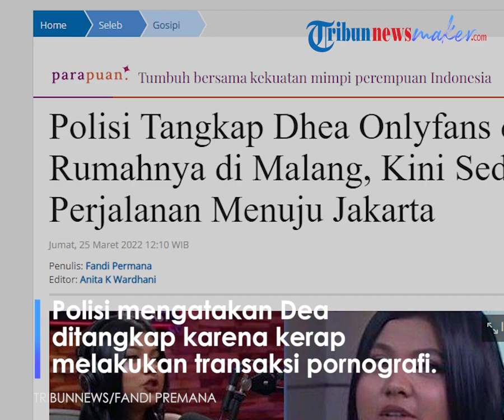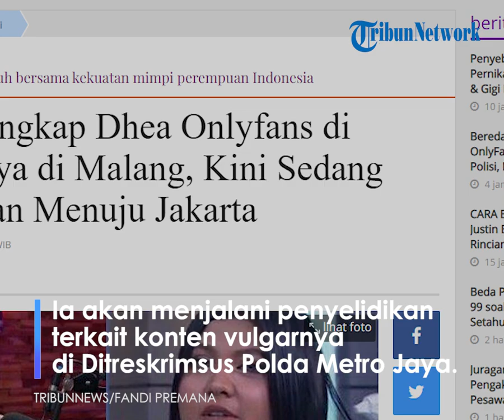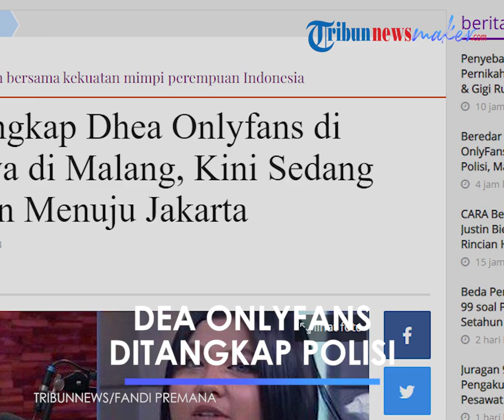Detik-detik Dea OnlyFans Ditangkap di Rumahnya di Malang terkait Dugaan Kasus Konten Pornografi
Laporan Wartawan Tribunnews.com, Fandi Permana

TRIBUN-VIDEO.COM, JAKARTA - Wanita bernama Dea alias Gresaids, seorang konten kreator OnlyFans ditangkap aparat Ditreskrimsus Polda Metro Jaya terkait konten pornografi.

Dirkrimsus Polda Metro Jaya Kombes Auliansyah Lubis mengatakan Dea ditangkap karena kerap melakukan transaksi pornografi. Diketahui, ia mempromosikan dan menjual foto dan video syur situs OnlyFans.

"Iya karena itu (pornografi)," kata Auliansyah saat ditemui di Polda Metro Jaya, Jumat (25/3/2022).

Dea sendiri ditangkap di rumahnya di Malang pada Kamis (24/3/2022) malam. Saat disinggung apakah Dea sedang melakukan live streaming konten syurnya Auliansyah membantah hal itu.

"Nggak (ditangkap dalam keadaan live). Ditangkapnya di rumah yang bersangkutan di Malang. Kita lagi bawa ke Jakarta," ujar Auliansyah.

Dea yang terkenal dengan nama Gresaids sebelumnya kerap tampil di layar kaca. Ia sempat menjadi tamu dalam podcast Deddy Corbuzier.

Dalam podcast itu, ia menjelaskan secara gamblang perihal konten syurnya di Onlyfans. Ia diketahui juga pernah menjadi bintang tamu dalam sebuah acara talkshow di stasiun televisi swasta.

Saat ini perempuan tersebut masih dalam perjalanan menuju Jakarta untuk menjalani pemeriksaan. Ia akan menjalani penyelidikan terkait konten vulgarnya di Ditreskrimsus Polda Metro Jaya.

Artikel ini telah tayang di Tribunnews.com dengan judul Polisi Tangkap Dhea Onlyfans di Rumahnya di Malang, Kini Sedang Perjalanan Menuju Jakarta,